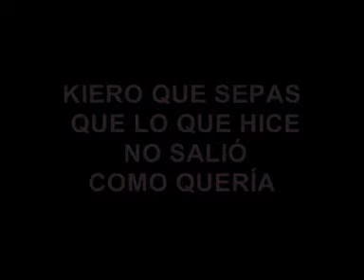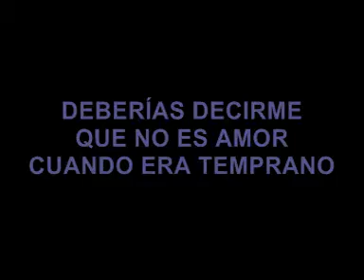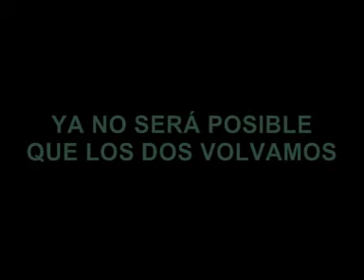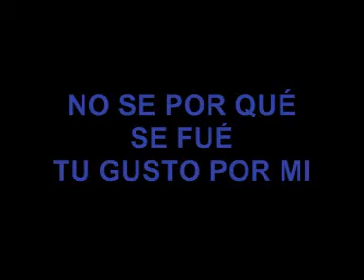VERDADERO AMOR DE MIJAIL